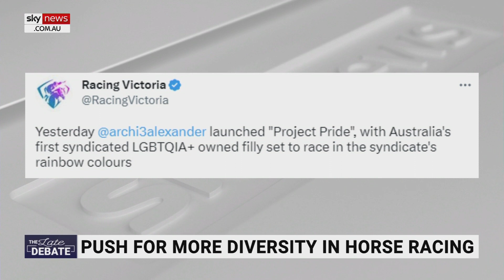First LGBTQI-owned racehorse syndicate clearly a ‘money-making’ opportunity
A racehorse will be riding in pride flag silks after Victorian trainer Archie Alexander launched “Project Pride” – Australia’s first-ever syndicated LGBTQI+ horse ownership group.

Sky News host James Macpherson said it is clearly a “money-making” opportunity.

“Isn’t this a way of just getting people to invest in a racehorse because it’s novel or historic?” he said.